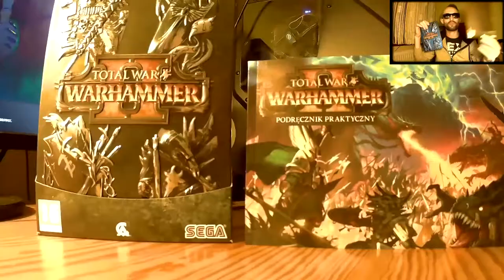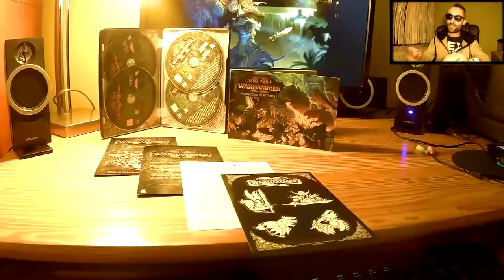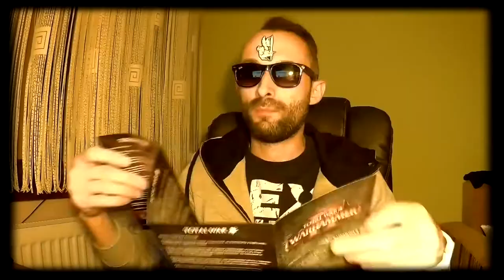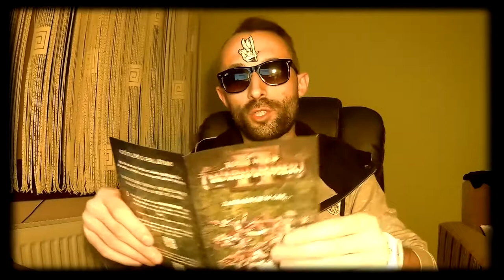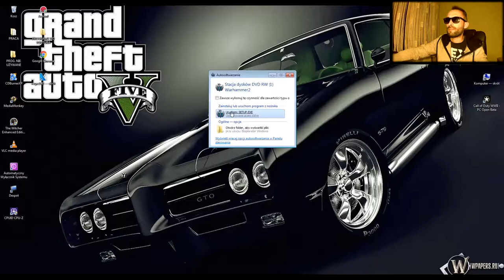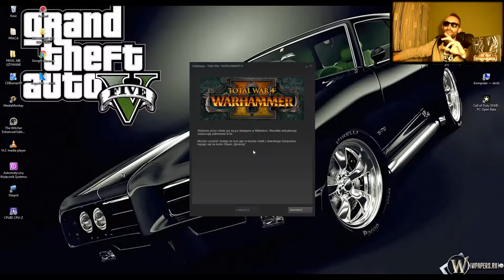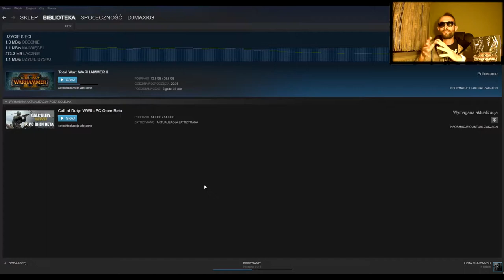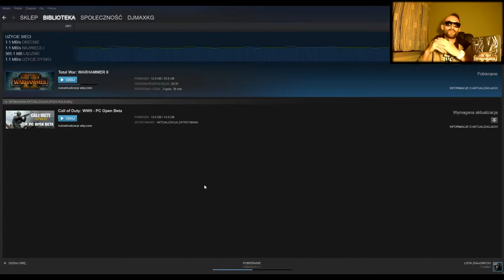TOTAL WAR WARHAMMER 2 - UNBOXING & INSTALACJA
Witam serdecznie i zapraszam na Unboxing gry Warhammer 2 od firmy Sega. Nie będę pisał co zawiera filmik dla tego zapraszam do oglądania, komentowania i lajkowania.
Pozdrawiam

Witaj przyjacielu:)
Fajnie że wpadłeś i poświęciłeś swój czas na obejrzenie mojego materiału - serdeczne dzięki :) :) zapraszam na moją stronę na FB
Jeśli chciałbyś wspomóc mój kanał doneitami to serdecznie zapraszam i z góry dziękuje.
Na kanale aktualne serie :
Starcraft 2 Wings Of Liberty
Samochodowe Pitu Pitu

Najbliższe plany na kanale:
Starcraft 2 Heart Of The Swarm
Gra RPG
Vlogi